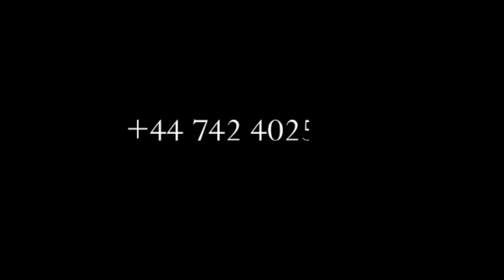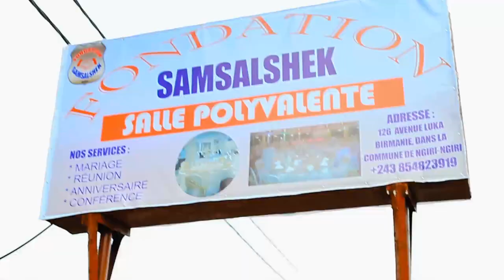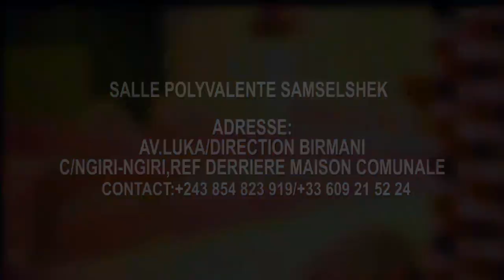DECRYP 25.03:LA RDC VA MAL!!EN DIRECT DU MAUSOLEE DE L'EX PRESIDENT KASA VUBU,UNE DESOLATION TOTALE